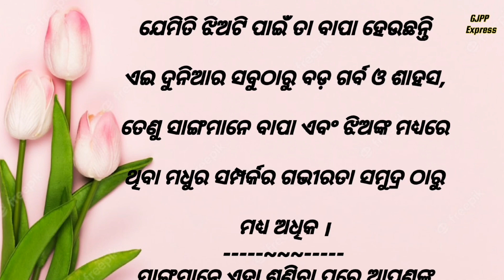ଝିଅଟି ପାଇଁ ତା ବାପା ହେଉଛନ୍ତି ବଡ଼ ଗର୍ବ ଓ ସାହସ / Jhiati Pain Ta Bapa Heuchanti Bada Garba O Sahas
ଝିଅଟି ପାଇଁ ତା ବାପା ହେଉଛନ୍ତି ବଡ଼ ଗର୍ବ ଓ ସାହସ
Jhiati Pain Ta Bapa Heuchanti Bada Garba O Sahas

motivational video
motivational video odia
best odia motivational video
motivational video odia story

ଭିଡ଼ିଓଟି ଦେଖିଥିବାରୁ ଆପଣ ମାନଙ୍କୁ ବହୁତ ବହୁତ ଧନ୍ୟବାଦ

🙏🙏🙏 ଜୟ ଜଗନ୍ନାଥ 🙏🙏🙏